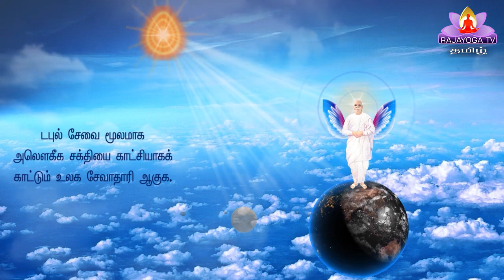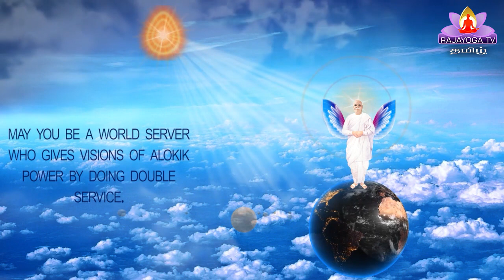2 09 20 | இறைவனின் மகாவாக்கியம் GOD'S MESSAGE